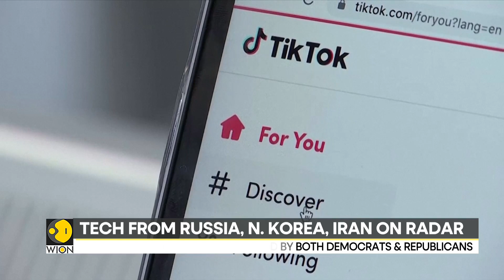White House backs Senate bill to boost U.S. ability to ban TikTok | Latest English News | WION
The White House backed legislation introduced on Tuesday by a dozen senators to give the administration new powers to ban Chinese-owned video app TikTok and other foreign-based technologies if they pose national security threats.